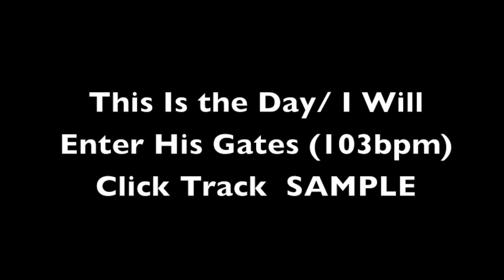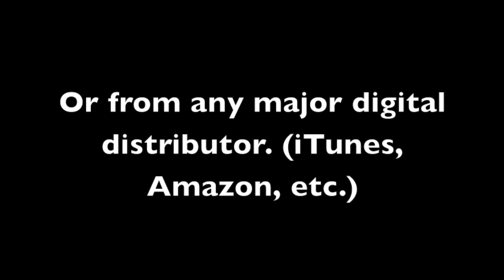This Is the Day/ I Will Enter His Gates (103bpm) Click Track SAMPLE